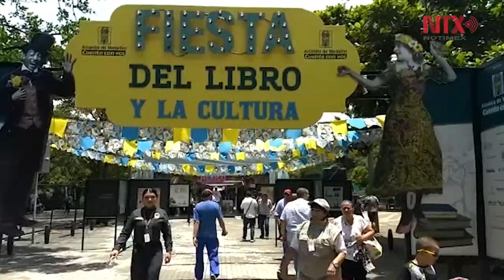México, invitado de honor en Fiesta del Libro y la Cultura en Medellin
La Fiesta del Libro y la Cultura de Medellin oferta además de literatura, gastronomía y un selecto grupo de invitados